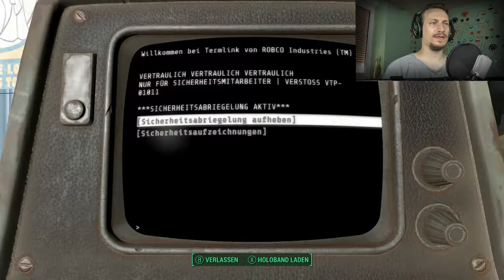WIE GEIL IST DAS DENN ?! | FALLOUT 4 #01 | Vault-Tec-Workshop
Wie geil ist das denn ?! Das Fallout 4 Vault-Tec-Workshop Addon ist am Start und es sieht alles RICHTIG RICHTIG edel aus :D
Tägliche Unterhaltung !
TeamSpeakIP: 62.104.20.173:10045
Password: ebn

Mein Equipment:
Camcorder: amzn.to/1SCPTgw
XboxOne: amzn.to/1OdHTgA